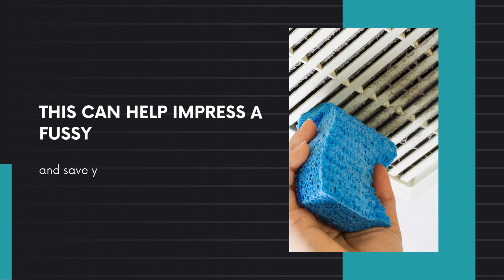How To Clean Neglected Areas During A Move Out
🚚 Moving out soon? Don't forget those often-overlooked areas that can make or break your final cleaning! In this video, we’ll show you how to tackle those neglected spots during a move-out, ensuring you leave your old place spotless and ready for the next occupants. From cleaning behind appliances and wiping down baseboards to scrubbing window tracks and dusting light fixtures, we cover all the hidden corners you might forget. These tips will not only help you avoid losing your security deposit but also make the moving process smoother. Watch now to learn how to leave no spot untouched during your move-out clean!